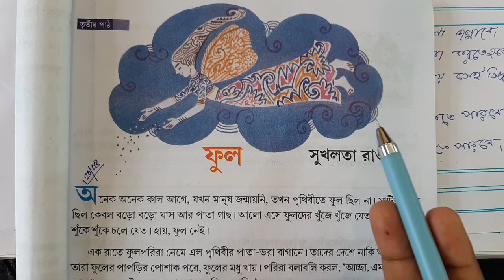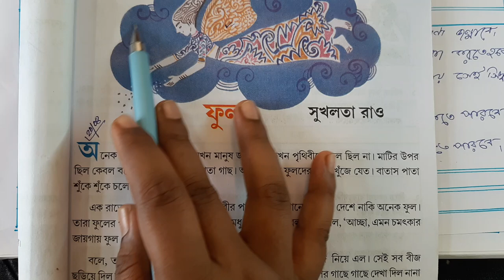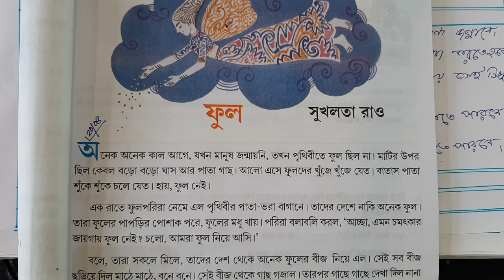Lesson Plan For Deled class 3 বাংলা পাতাবাহার ফুল Macro teaching final demo with TLM class 3 bengali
Lesson Plan For Deled class 3 বাংলা পাতাবাহার ফুল Macro teaching final demo with TLM class 3 bengali,phul class 3 bangla patabahar lesson plan,
This is "Study Centre" Youtube channel.todays class is all about Lesson Plan For Deled || class 3 বাংলা পাতাবাহার ফুল ||  class 3 bengali patabahar phul lesson plan with chart model and TLM,lessonplan for Bengali phul,

PDF of this lesson plan.

Lesson plan for deled,how to make lesson plan in deled,points of a lesson plan,macro lesson plan,deled lesson plan class 3 bangla phul.

lesson plan for deled,how to make a lesson plan in deled,points of a lesson plan,what is presentation of a lesson plan,how to write general objectives in a lesson plan,nios deled lesson plan,how to make an effective and constructive lesson plan | 6e model lesson plan,how to present final micro lesson plan 5skil,micro lesson plan,macro lesson plan,deled,deled lesson plan,baptapathtika deled,ayojon stars,upathapan star,mullayan star,karmapatha deled, class 3 bengali final teaching phul macro lessonplan,class ,class 3 bengali patabahar demo teaching for deled,class 3 phul bangla patabahar lesson plan,preparation stage,presentation stage,post presentation stage,worksheet,phal khabar suphal amadar paribesh,